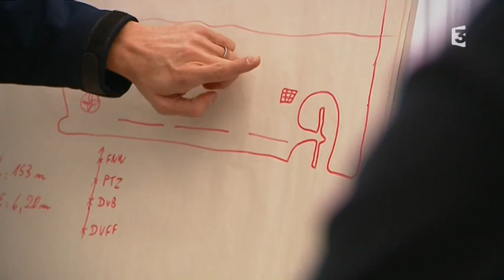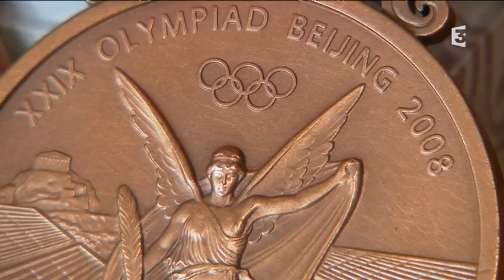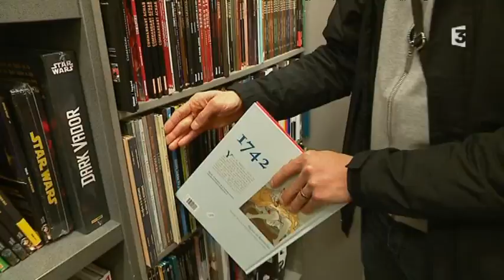Hugues Dubosc 2 sur 4 3087632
Notre feuilleton de cette semaine (janvier 2018) "Que sont-ils devenus" s'intéresse à quatre personnalités normandes qui ont fait l'actualité... Dans cet entretien : focus sur le havrais Hugues Duboscq, médaillé olympique de 100m et 200m brasse au Jeux Olympiques d'Athènes et de Pékin. Aujourd'hui le nageur est devenu plongeur pour la gendarmerie maritime. Karima Saidi et Danilo Commodi l'ont rencontré

Ce reportage est le deuxième d'une série de quatre à retrouver sur notre site internet :